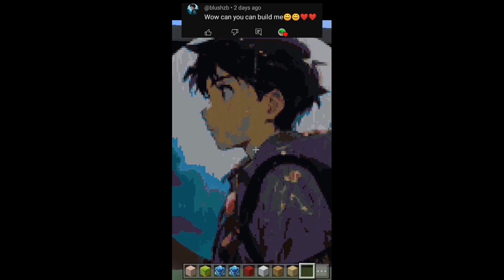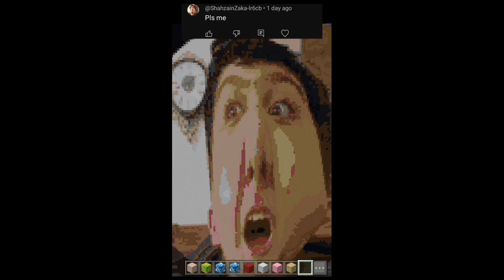Minecraft pixel art subscribers logo || spirits the strumbellas no copyright music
1 Be civil and respectful

2 No self-promotion or spam

3 Challenge the argument, not the person